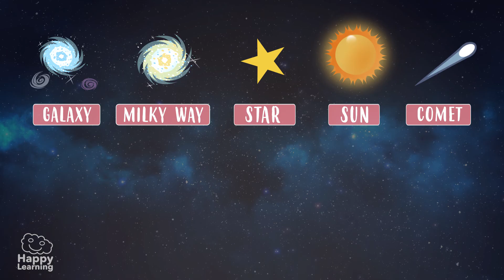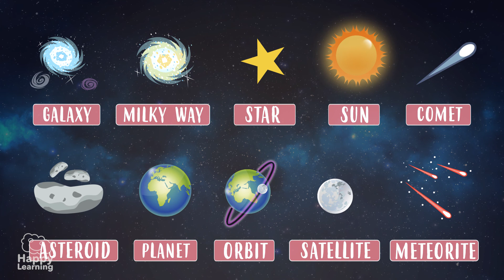Vocabulario del universo en inglés | Vídeos educativos para niños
¿A qué esperas? En este vídeo de vocabulario vamos a viajar por el universo  para aprender lo que podamos encontrarnos en el espacio. eso si, ¡En inglés!🇺🇸🇬🇧

conocer otros idiomas es fundamental para podernos comunicar con todo el mundo.🌍

 ¡SÍGUENOS AQUÍ!

Vídeo recomendado: Vocabulario de las vacaciones en la playa en inglés | Vídeos educativos para niños